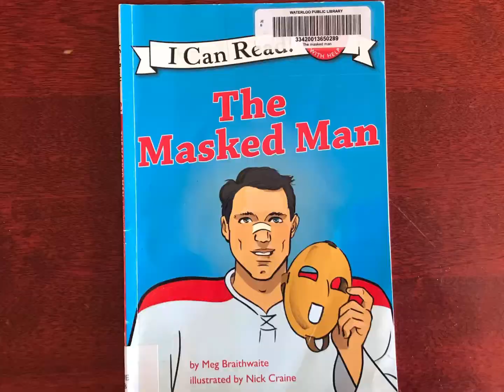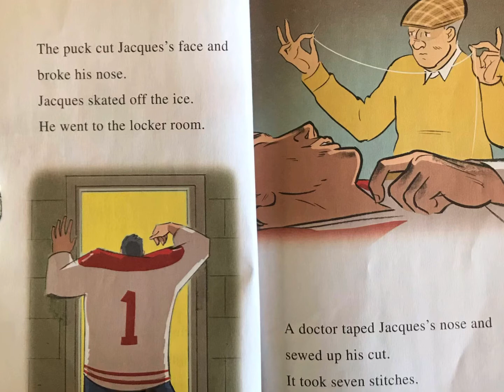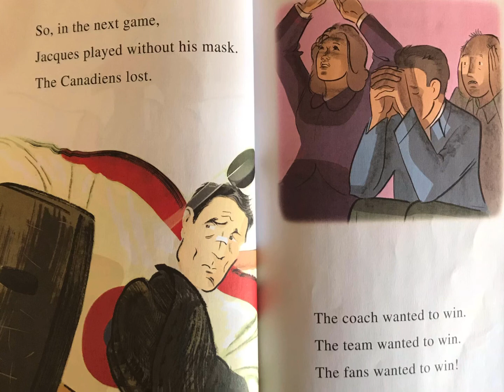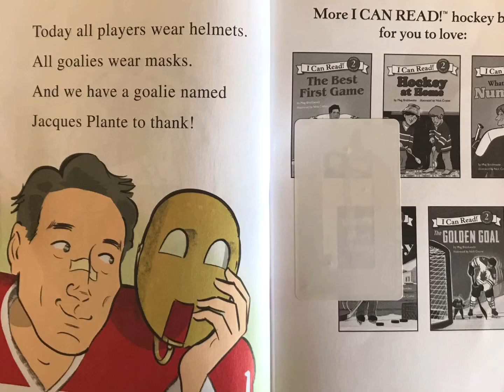The Masked Man